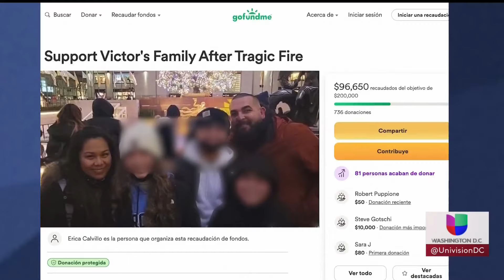"Sacó a su familia por las ventanas": el heroísmo de un padre hispano en medio de un voraz incendio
Un padre hispano en Manassas se encuentra luchando por su vida luego de sufrir serias quemaduras por un incendio en su hogar. El hombre, que es descrito como “héroe” por salvar a su familia en medio de la emergencia, sigue en cuidados intensivos.

Descarga la App de Univision Washington D.C.

Univision Washington D.C. es el espacio digital de noticias para que la comunidad hispana halle información útil que les ayude a vivir en Estados Unidos. Noticias sobre el tiempo, heladas, nevadas, granizadas, así como temas de migración, deportaciones, política, resultados de la lotería, economía, negocios, finanzas personales, educación, salud, crimen, tráfico y la guía local son algunos de los tópicos que el grupo de periodistas informan para la audiencia local.